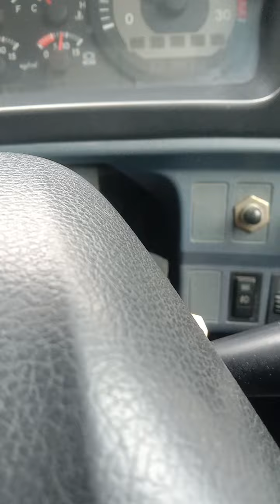12 Oktober 2022